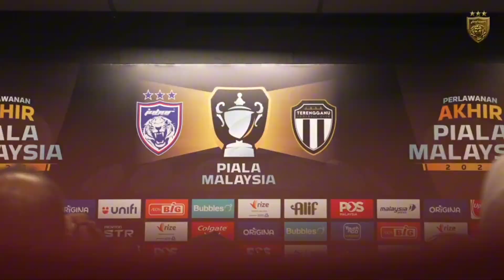LUAR BIASA‼️ JORDI AMAT : JDT GILA DAN TIDAK NORMAL 🔴JORDI SUKSES MERAIH 5 GELAR JUARA BERSAMA JDT💥💥